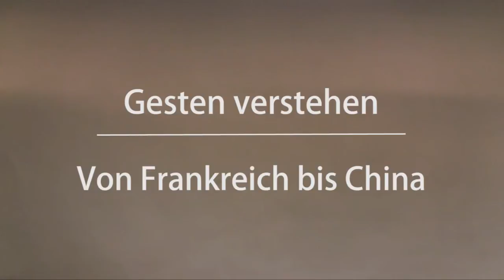Gesten verstehen - von Frankreich bis China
Begleitet Peter auf seiner kleinen Weltreise der Gesten - von Frankreich bis China.

Ein Infoclip aus der Lehrveranstaltung "Produktion von Lehrfilmen und Infoclips" an der ZESS der Uni Göttingen. (März 2015)